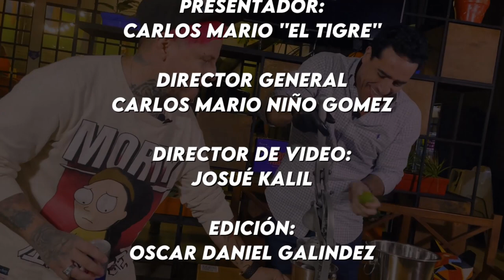PEDRO PALACIO : NUNCA ME IMAGINE SER ACTOR CUANDO JOVEN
Tercer capítulo  de la  SÉPTIMA TEMPORADA de THE CORNER TV  , en esta  ocasión junto a esta máquina de la actuación PEDRO PALACIO! .
Conozca su historia, sus inicios y experiencias vividas !

Acompañamos en esta divertida entrevista y GANA TU GORRA AUTOGRAFIADA COMENTANDO AQUÍ!

¿Cuál fue la parte de la entrevista que más te Gusto?
¿Qué te gustaría preguntarle a la  PEDRO PALACIO?